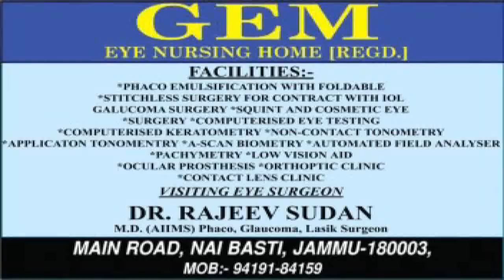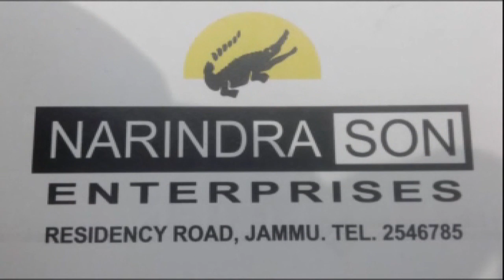PP News Line Prrime Time 31,Dec 2019